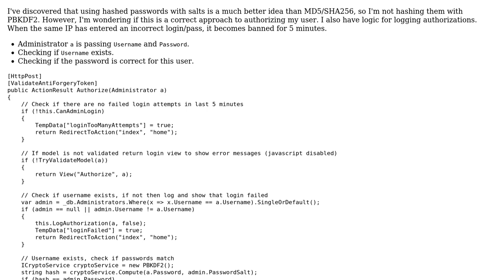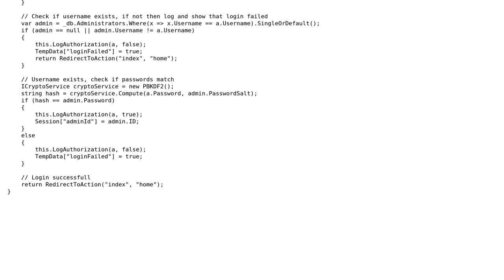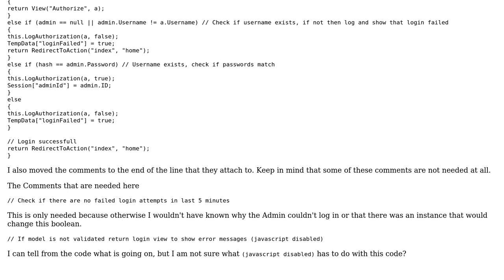PBKDF2 authorization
With thanks & praise to God, and with thanks to the many people who have made this project possible! | Content (except music & images) licensed under CC BY-SA | Music | Images & others | With thanks to user sed user Malachi user Jamal and the Stack Exchange Network Trademarks are property of their respective owners. You are responsible for your own actions.